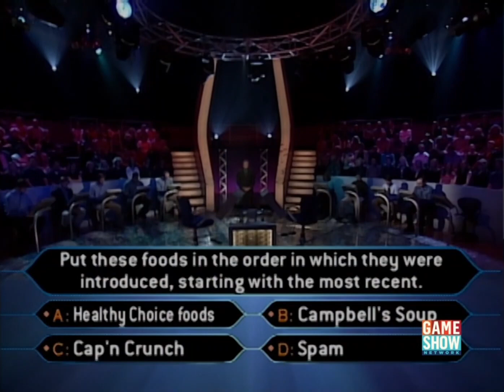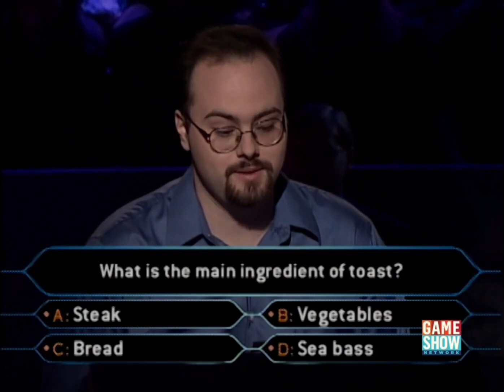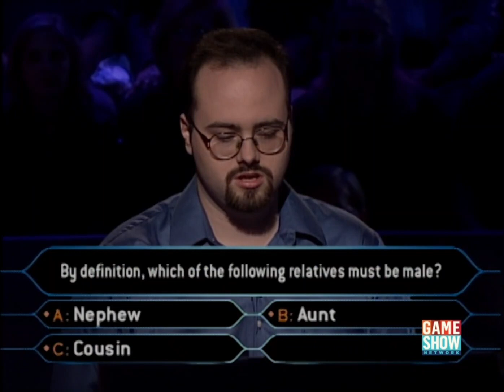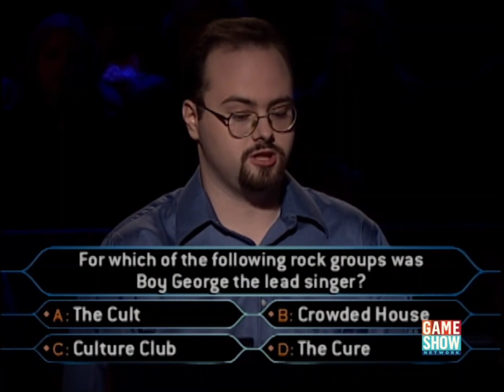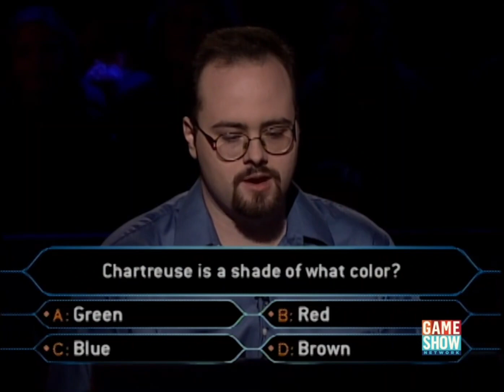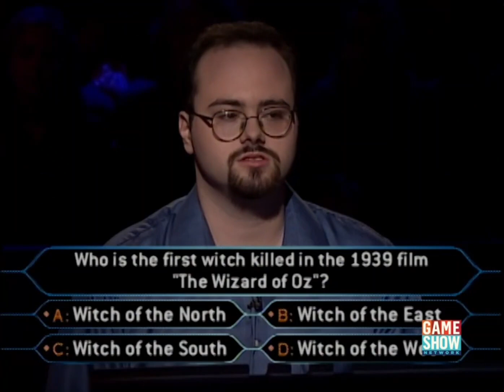Who Wants to be a Millionaire? (U.S.) - June 13th, 2000 (Part 6/7)